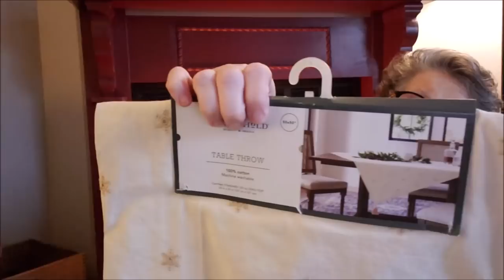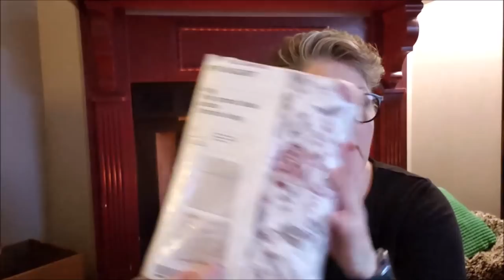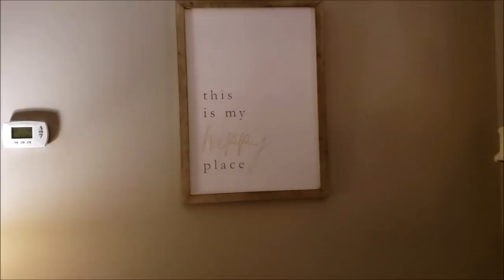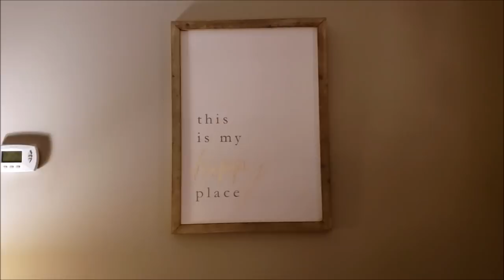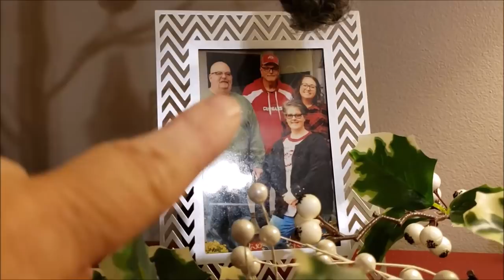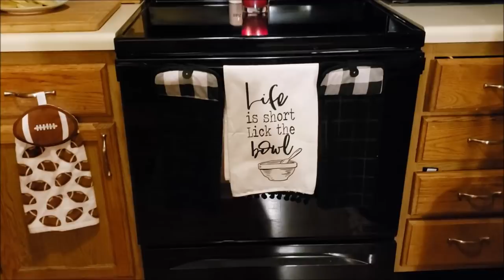New Year Home Tour and Home Decor Haul 2020